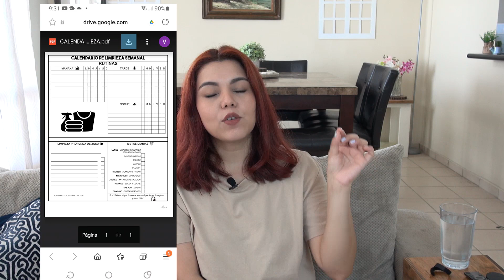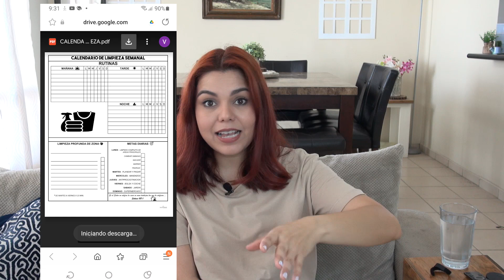RESPONDO SUS DUDAS DEL METODO FLYLADY // PREGUNTAS FRECUENTES DEL METODO FLYLADY // VALERIE EN CASA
Hola! en este video respondo sus dudas del metodo flylady, tome las preguntas frecuentes del metodo flylady y se las respondo en este video, espero les guste.